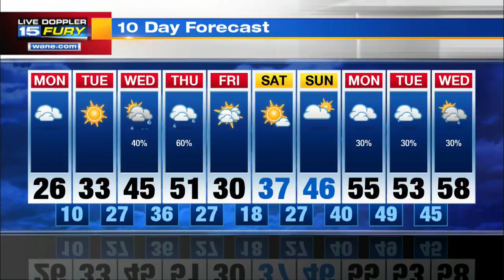Monday Morning Forecast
Cold start to the work week